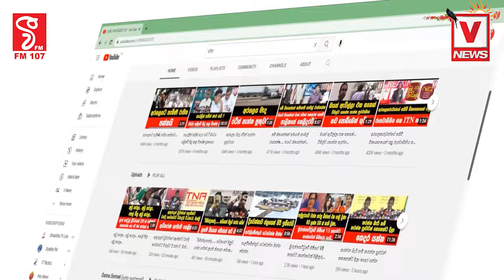දුම්රිය රක්ෂිතයක ගස් 50ක් හදිසියේම කපා දැමේමාස තුනකදී උඩරට දුම්රිය මාර්ගයට අවස්ථා 9ක් ගස් කඩා වැටිලා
දුම්රිය රක්ෂිතයක ගස් 50ක් හදිසියේම කපා දැමේ
මාස තුනකදී උඩරට දුම්රිය මාර්ගයට
අවස්ථා 9ක් ගස් කඩා වැටිලා
මහා විනාශයකට කලින් ගස් කපා දමයි